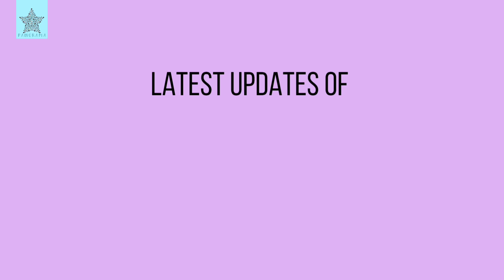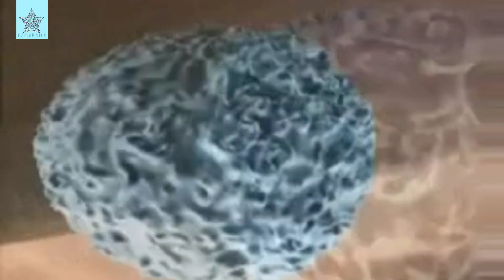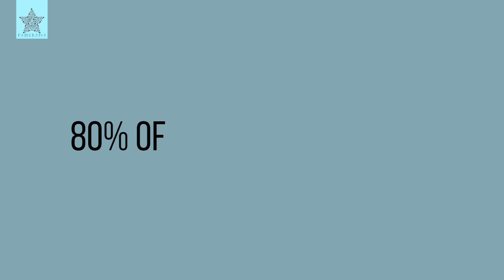WORLD LUNG CANCER DAY!!! | 1st AUGUST | Team PANORAMA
🌍🚭💙 World Lung Cancer Day Awareness 💙🚭🌍

💨 Did you know that lung cancer is one of the most prevalent and deadly types of cancer worldwide? 💔 But together, we can make a difference! By educating ourselves and others about this critical issue, we can raise awareness and work towards a healthier future for everyone. 🌱💪

We, team PANORAMA are up with yet another video for you guys!

Watch our video now!

We hope you all like it and if you did then, please

We are always open to all sorts of suggestions 🤍

Team PANORAMA🤍